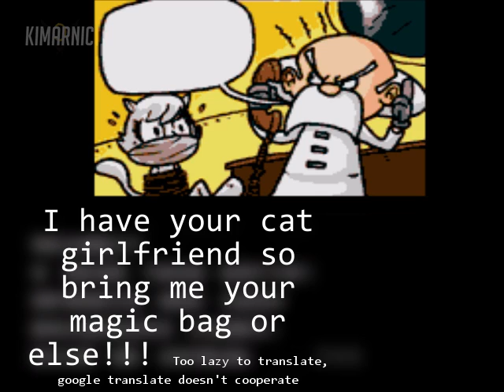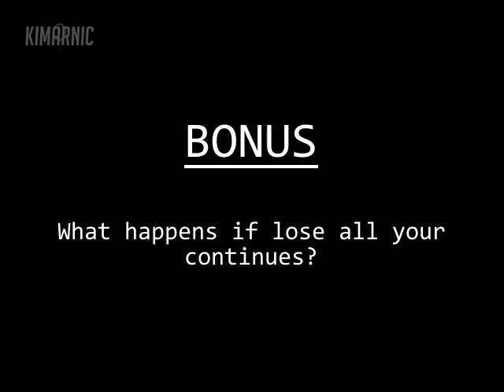Felix the Cat Russian Bootleg Completed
Tried translating it and I show what happens if you press Дa and Lose all your continues